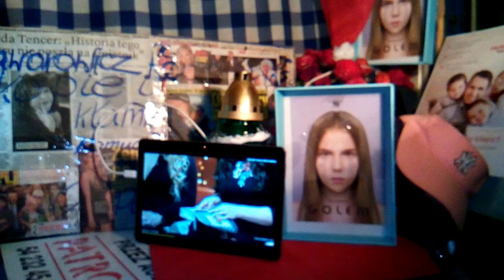DAMY RADĘ,GDY MAZUR ZA DORADZANIE NA STRONĘ PEPICZKÓW PRZEPĘDZIMY I PO LICHWIE!!!